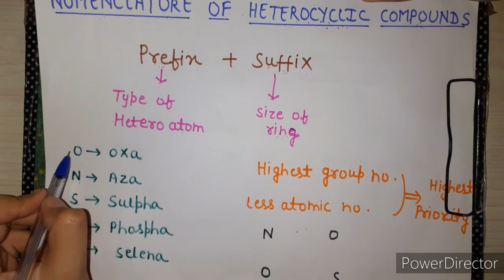Nomenclature Of Heterocyclic Compounds |Heterocyclic Compounds (Part -3) | B.Sc Organic Chemistry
Organic Chemistry- Heterocyclic Compounds ||B.Sc Chemistry

Hello Friends,This Video will focus on the topic nomenclature of heterocyclic compounds.

The Hantzsch-Widman nomenclature is based on
the type (Z) of the heteroatom; the ring size (n) and
nature of the ring, whether it is saturated or
unsaturated .

This system of nomenclature applies to monocyclic

Don't forget to click on the subscribe button,for getting instant updates of the uploaded videos and do give a thumbs up if you liked the video and Comment your doubts,we would be happy to reply.